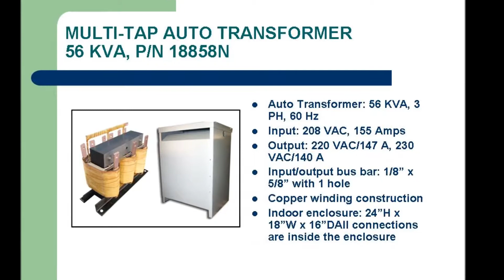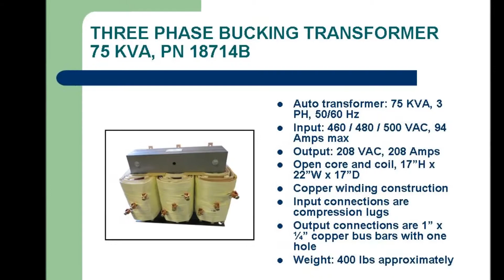Auto Transformers From L/C Magnetics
Auto Transformer definition: An auto transformer is an electrical transformer with only one winding. In an auto transformer, portions of the same winding act as both the primary and secondary. The winding has at least three taps where electrical connections are made. Auto transformers have the advantages of often being smaller, lighter, and cheaper than typical isolation transformers, but auto transformers have the disadvantage of not providing electrical isolation. Hence, auto transformers are used in applications where electrical isolation is not a critical requirement.
L/C Magnetics is an auto transformer manufacturer. Auto Transformers are very useful in step up or step down applications of voltages and currents.

Auto transformers are not a replacement for all isolation transformer requirements. L/C Magnetics can manufacture single phase or three phase autotransformers up to 1000 KVA power rating.  All units are custom designed and built to order. We have the proper tooling and winding machines to give you a fast turn around.

L/C Magnetics can provide Auto Transformers as an open core and coil unit or enclosed in an indoor enclosure with corrosion resistant powder coating.  We can also install the transformer in a NEMA 4X enclosure or a stainless steel enclosure.